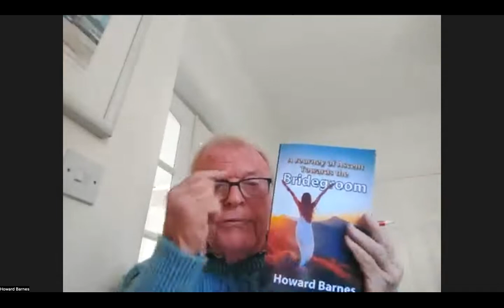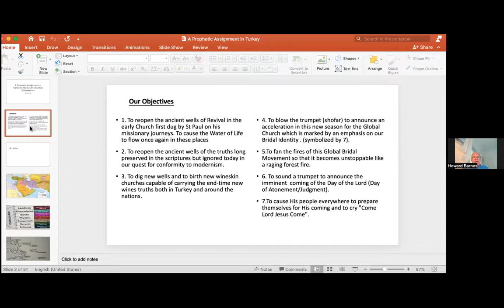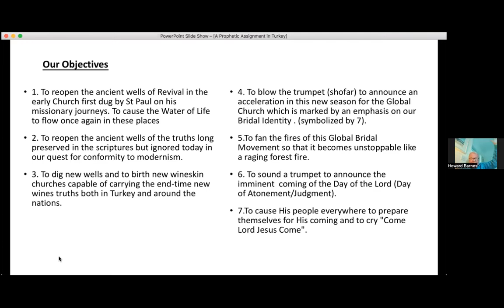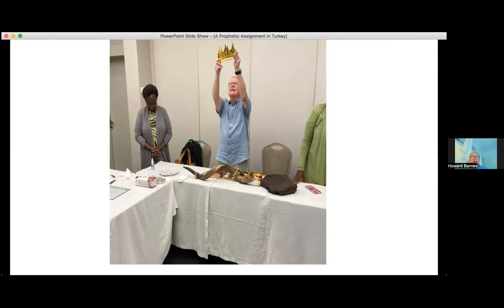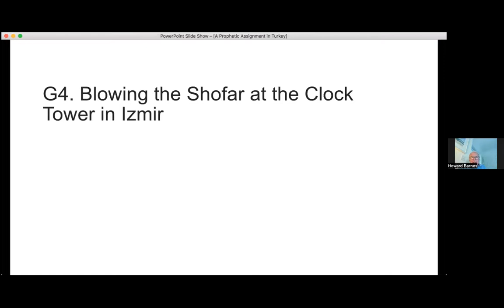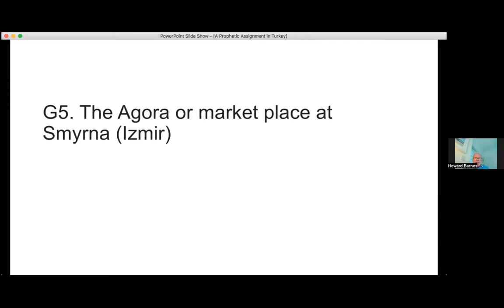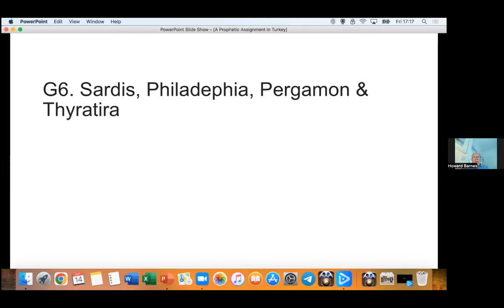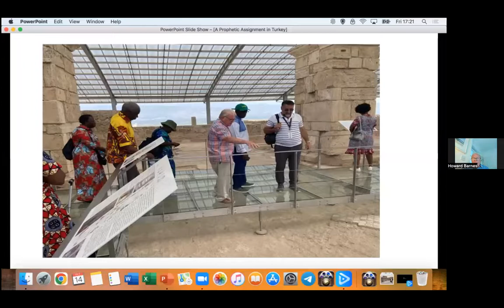Howard Barnes 14th October 2022